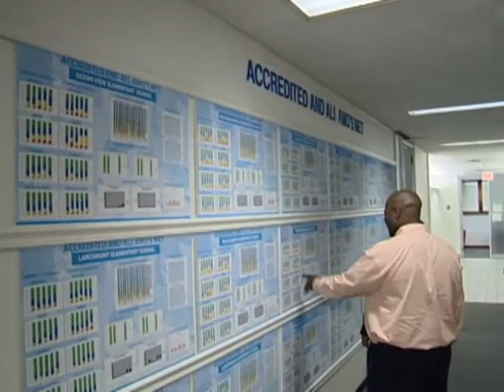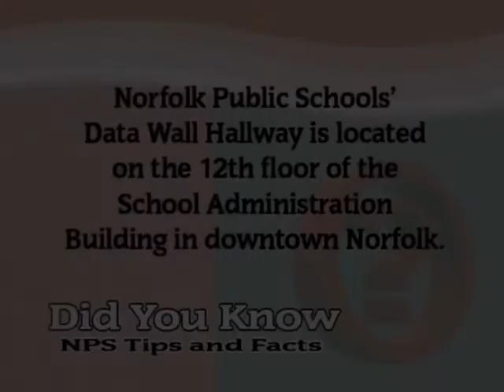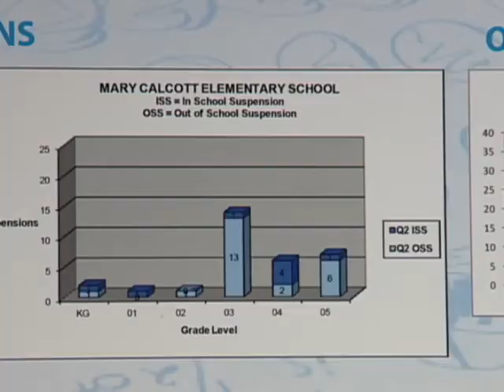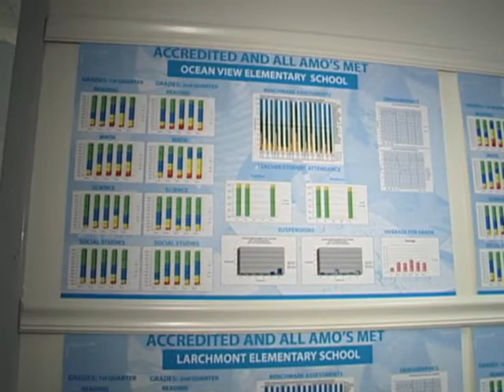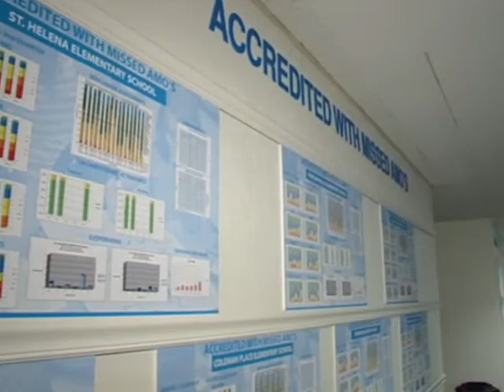NPS Now (Week of 5-13-13)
News, sports, and information about Norfolk Public Schools